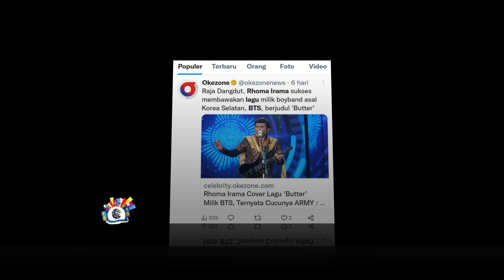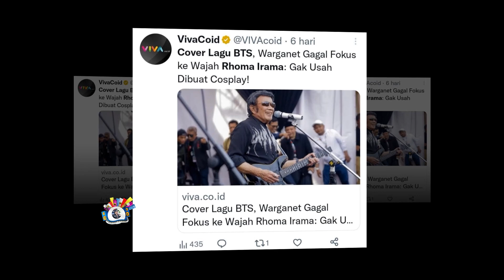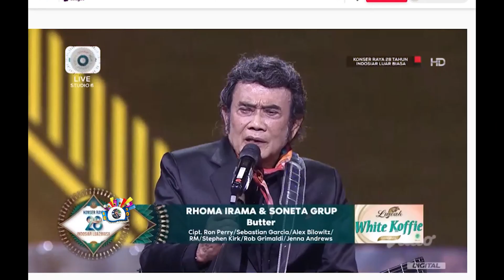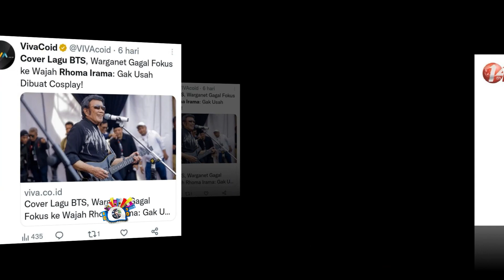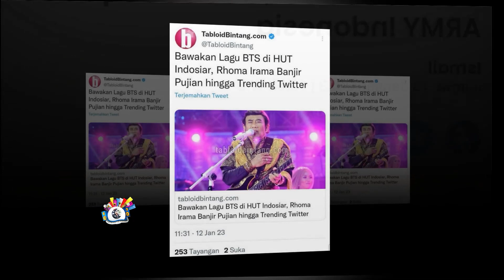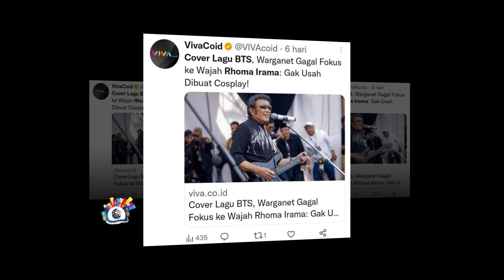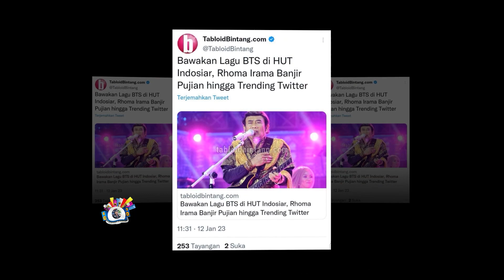5 ALASAN 'AHJUSSI' RHOMA HEBOHKAN ARMY BTS, SAMPAI JADI TRENDING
Meski sudah lewat sepekan Raja Dangdut Rhoma Irama menghebohkan ARMY BTS Indonesia, hingga kini menyisakan pertanyaan.
Mengapa tiba2 Rhoma jadi trending topik di Twiter? Sangat jarang trending apresiatif.

Trending itu bermula dari penampilan Rhoma membawakan lagu BUTTER karya BTS boyband asal Korea. Ternyata Rhoma mampu memikat hati kaum muda penggemar BTS (Army).
BTS merupakan salah satu boyband populer asal Korea Selatan. Pada perkembangannya, mereka memiliki popularitas fantastis di seluruh dunia, tak terkecuali di Indonesia sendiri.

Menurut catatan *wartawan senior H Surya Aka* setidaknya ada 5 alasan mengapa Raja Dangdut Rhoma Irama trending topik di jagat Twitte Indonesia, pekan lalu.

*Pertama, Rhoma sukses cover Lagu Butter BTS*
Dari atas panggung, Rhoma yang mengenakan setelan berwarna hitam-hitam tampil percaya diri dengan lagu berlirik bahasa Inggris. Sama halnya ketika membawakan lagu dangdut, musisi berusia 76 tahun itu membawa gitar buntung kesayangannya.

Beberapa kali Rhoma lupa lirik. Pelafalan lagu juga terdengar kurang jelas. Untungnya, ada backing vocal yang membantu Rhoma bernyanyi.

Meski begitu, performa Rhoma patut diapresiasi. Dia berani menampilkan hal baru, di luar zona nyamannya.

Hal tersebut terbukti dari penonton yang tetap heboh meski mulut Rhoma sempat berhenti karena lupa lirik. Bahkan beberapa penonton yang lebih hafal lagu tersebut membantu Rhoma bernyanyi.

**Kedua, tanggapan positif dari Army BTS*
Rhoma Irama membawakan lagu Butter tentu tidak dalam versi aslinya. Dia membawakan lagu itu dengan sentuhan musik dangdut sehingga tetap ada cengkok ketika lagu itu dilantunkan.

Menariknya, Rhoma Irama yang meng-cover lagu Butter mendapat tanggapan positif dari publik luas, termasuk dari ARMY. Nama Rhoma Irama pun menjadi trending di Twitter.

Para penggemar BTS bahkan memberikan julukan baru untuk Rhoma Irama atas penampilannya yang sempurna 11 Januari lalu. Ada yang menyebutnya *Sunbaenim* dalam bahasa Korea yang berarti senior, *Ahjussi* (paman), hingga *Haraboji* (kakek).

*Aaaaa Ahjussi Hj.Rhoma Irama keren banget bawain lagu Butter-nya Bangtan*

*Sukses selalu ya ahjussi. Aku doain semoga nanti kalau BTS ngadain konser di tahun 2025, mereka bawain salah satu lagunya ahjussi juga,” cuit salah satu penggemar BTS di Twitter.*

*“Ya Allah Butter versi dangdut. Sudah gitu aku harus 2 kali putar videonya. Om Haji Rhoma Irama makasih lho BUtter dibikin versi dangdut gini,”* komentar yang lainnya.

Rhoma Irama yang tampil dengan konsep baru sebenarnya bukan kali ini saja terjadi yang difasilitasi oleh stasiun televisi ‘saudara’ SCTV

*Ketiga, Rhoma Suka Tantangan*
Sebagai musisi sejati, Rhoma tak menolak tantangan. Termasuk dari Indosiar membawakan lagu "asing". Beda genre dan beda bahasa. Sebab Rhoma sudah terbiasa bawakan lagu barat, selain dangdut.

*Keempat, baru 4 artis Indonesia yg cover BTS*
Terdapat sedikitnya lima penyanyi Indonesia yang pernah cover lagu BTS. Salah satunya adalah sang Raja Dangdut Rhoma Irama.

*Pertama, Rhoma Irama* lagu "Butter" yg sukses itu.

*Kedua,Ghea Indrawari* penyanyi jebolan Indonesian Idol ini juga beberapa kali meng-cover BTS. Hasil cover tersebut diunggahnya di kanal Youtube miliknya di @Ghea Indrawari. Lagu Dynamite yang sampai saat ini telah ditonton sebanyak 687 ribu kali.

*Ketiga, Afgan* Penyanyi terkemuka asal Indonesia ini juga pernah membawakan cover lagu BTS yang berjudul ‘Dynamite’. Cover lagu tersebut diunggah di kanal Youtube miliknya pada 18 Desember 2020. Per 13 Januari 2023 ini, video tersebut telah ditonton sebanyak 880 ribu kali.

*Keempat,Hanin Dhiya* Penyanyi muda berbakat Indonesia, juga pernah menyanyikan ‘Dynamite’ di kanal Youtube. Tayang pada 2020, ditonton 184 ribu kali.

*Kelima, Idgitaf* Penyanyi Indonesia pernah menyanyikan cover lagu BTS berjudul ‘Dynamite’. Saat itu, dia berkolaborasi bersama IndoMusikTeam dan tayang di kanal Youtube.

Adapun alasan Kelima, mengapa Rhoma Irama trending, karena Rhoma mampu jadi panutan musisi Indonesia. Sebab Rhoma tak membedakan genre musik dan tak merasa rendah membawakan lagu musisi junior.